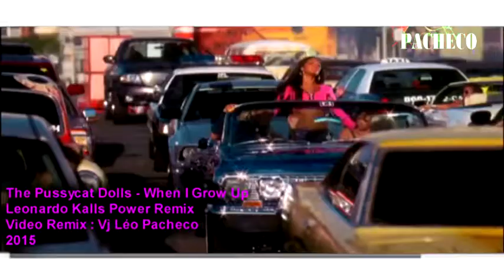THE PUSSYCAT DOLLS - WHEN I GROW UP - VJ LÉO PACHECO VIDEO REMIX 2015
THE PUSSYCAT DOLLS  - WHEN I GROW UP - LEONARDO KALLS POWER REMIX VJ LÉO PACHECO VIDEO REMIX 2015